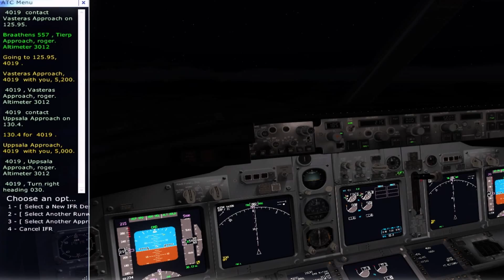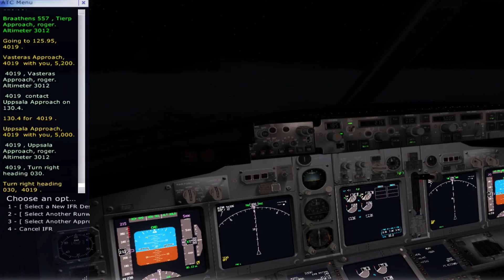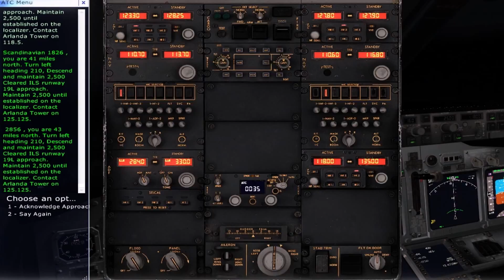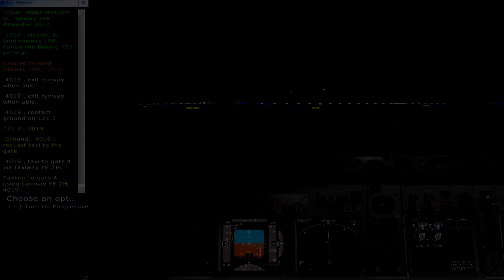(FSX) PMDG 737 Stockholm - Arlanda Timelapse Arrival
As mentioned in the departure video from Humberside, UK2000 Humberside, ORBX Arlanda and Active Sky Next are all on the shopping list.

Also, I deeply considering Track IR 5 for a better sim experience.